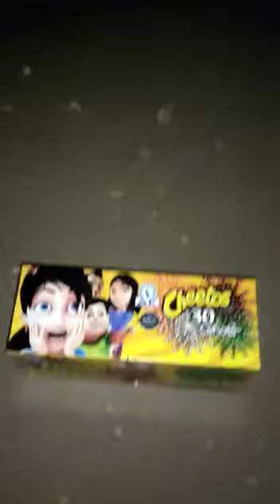30 shots multicolor testing video